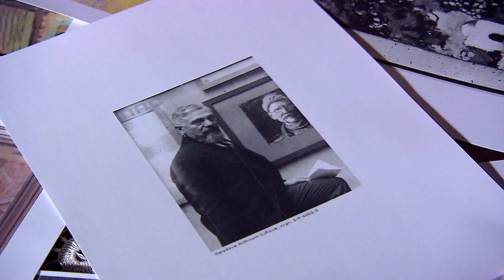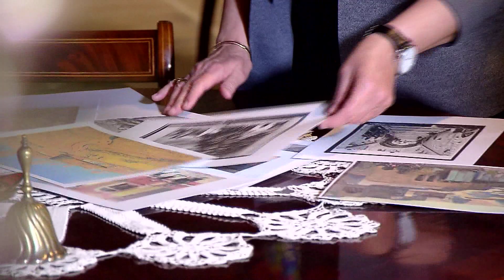Muzealne opowieści | Odc. 48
O malarstwie pejzażowym Abrahama Neumanna opowiada Joanna Strzyżewska, pracownik Muzeum Historycznego Miasta Krakowa.